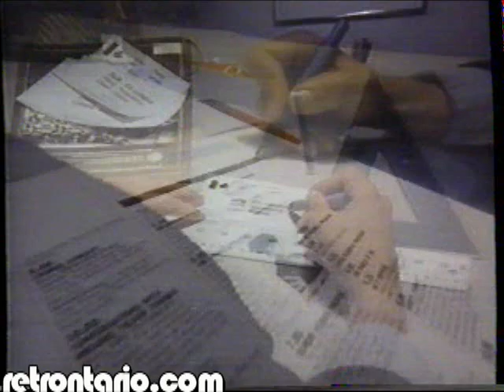CBC Radio Guide 1984